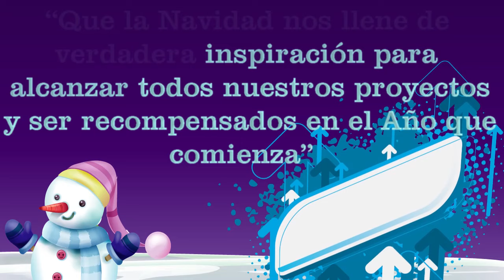Feliz Navidad, un maravilloso despertar